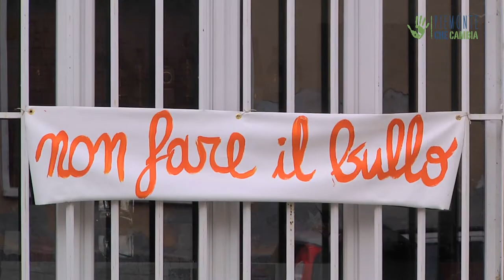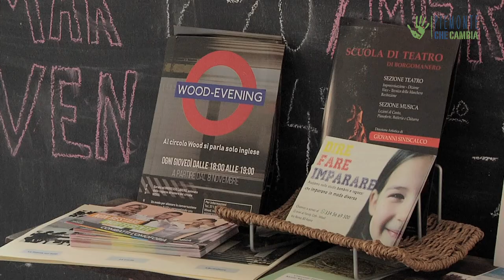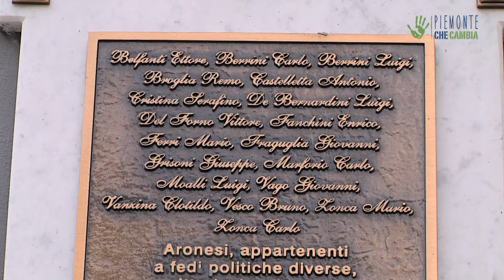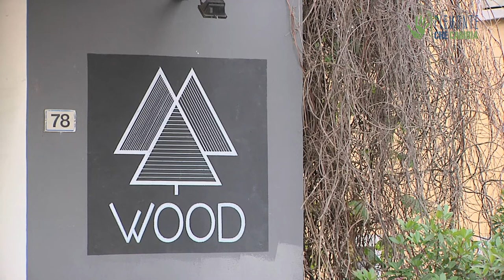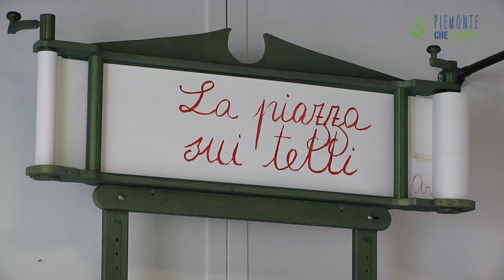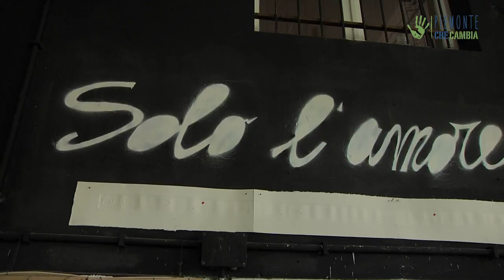Circolo Wood: il ristorante solidale che crea comunità - Io faccio così #271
Un ristorante solidale che offre pasti caldi alle persone in difficoltà ma anche uno spazio di gioco per le famiglie. Un bosco dove immergersi nella natura ma anche una fucina di idee e creatività. Il Circolo Wood è un luogo che si trasforma ogni volta plasmandosi intorno alle necessità delle persone e accogliendo la comunità che qui sa di poter trovare sempre una seconda casa.

Intervista di: Lorena di Maria e Paolo Cignini